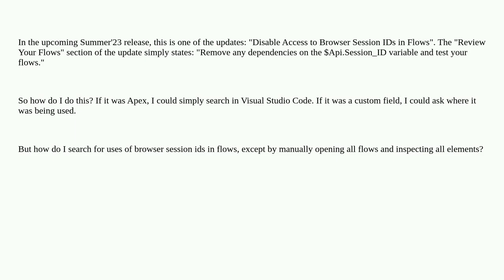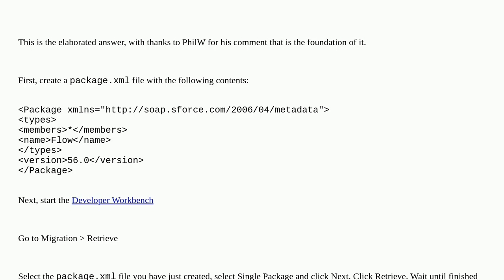How to find flows that access Browser Session IDs?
A special thanks goes out to the community

  summer-23 session-id visual-workflow